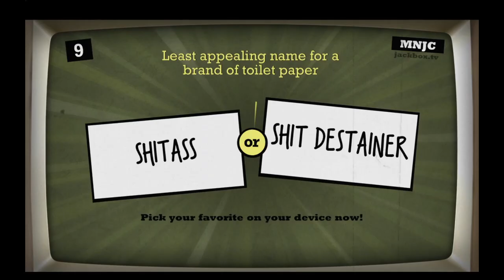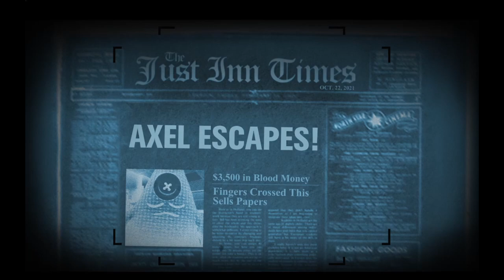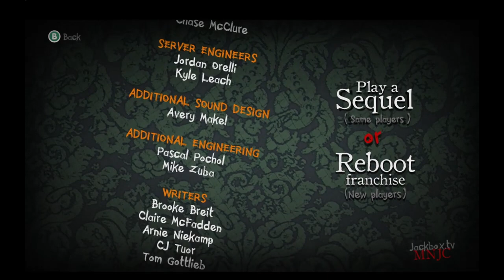Trivia Murder Party - Coco vs The Kaiser